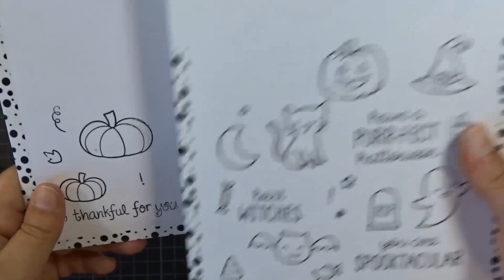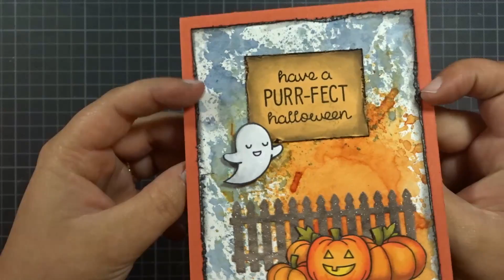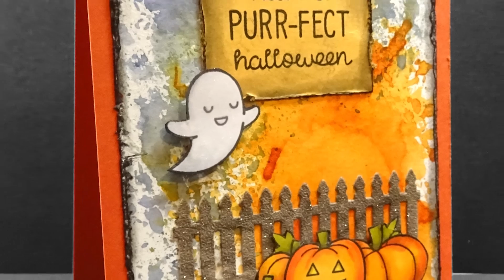Carte Halloween concours Popi Scrap